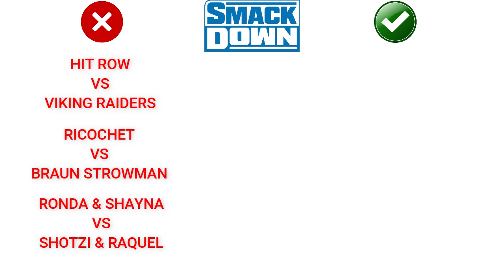WWE Smackdown 25 Noviembre 2022 | Resumen Explosivo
Resultados WWE Smackdown 25/11/2022
Becky Lynch regresa como la ultima miembro del Team Bianca, Ricochet Avanza a la final de la copa del mundo, Santos Escobar avanza a la final de la copa del mundo, Bray Wyatt continua con sus promos, LA Knight nuevamente atacado.